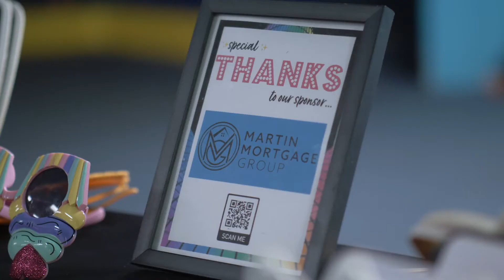Jason D Realty · Family Skate Event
Jason Dapkevich & Morgan of Jason D Realty hosted a skate event for past/present/future clients as well as friends and family at United Skates of America in Raleigh, NC.  A special thanks to the Martin Mortgage Group for sponsoring the event as well as RalGoodFilms & SnapIt Photobooth for capturing the memories.  We all had a great time!